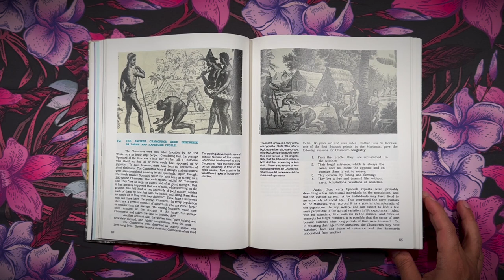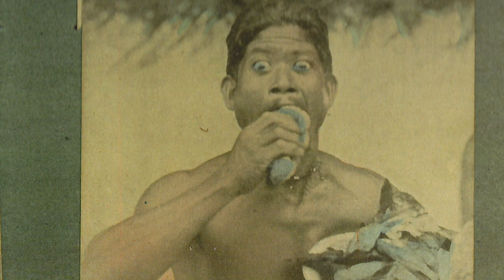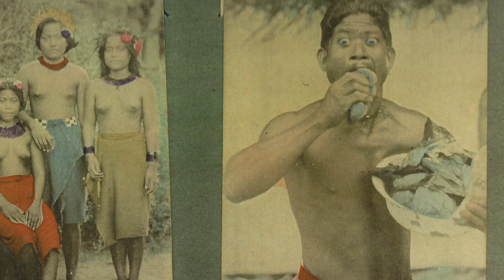Eating From The Earth: Ancient Chamorro Diets and Modern Health Challenges in the Marianas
The ancient Chamorros were described as healthy people who lived long lives. These traits were attributed to their diet and the physical requirements of their environment at the time. In 2023, the CNMI has become accustomed to a variety of new foods, as well as new challenges that arise when trying to balance our eating habits with living a healthy lifestyle. Lei Tenorio, a daughter of the CNMI, is currently pursuing her masters in nutrition and discusses her personal health journey and her attempts to reconnect with our ancestors way of eating.

Ancient Chamorro Diets 0:39
Lei Tenorio and her health journey 5:21

Thank you very much to Pacifica Insurance Underwriters for sponsoring this episode. Head over to their website, instagram and/or facebook to learn about all the ways they can help you to secure your peace of mind.

Thank you to the Northern Marianas Humanities Council for providing the photos at the beginning of this video.

WE670 explores the history, culture and lifestyles of the Mariana Islands through the stories of her people. Our goal is to foster an ongoing discussion about who we were, who we are and who we want to become as pacific islanders, citizens and community members of the Marianas.

By becoming a patron, you will gain access to exclusive content and perks such as our After Show, Q&A's, early access to merchandise, as well as a behind the scenes look at what happens before and after recording. Your support will help us to produce more podcast episodes and other exciting WE670 projects.